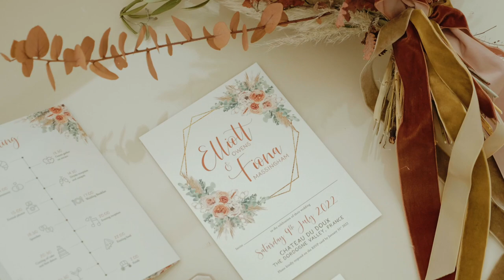Fiona & Elliot | Timeless Videography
Venue: @chateaududoux
Photographer: @natalyjphoto
Videographer: @timelessvideobytessa
Wedding dress: @isabellagrace by @madilane
Bridesmaids dresses: @davidsbridal
Florist: @fairfleur1